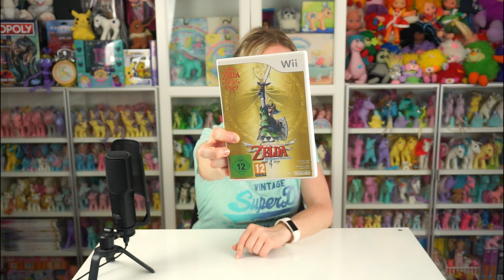Kurze Runde Flohmarkt Funde #3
Eigentlich wollte ich dieses kurze Video schon am Sonntagabend mit euch teilen. Aber ich war wirklich im Eimer (und das sieht man mir leider auch an 🥴) und komme daher erste heute dazu. Ich wünsche euch trotzdem viel Spaß und hoffe, es gefällt euch 😊

Viel Spaß beim Zusehen und Kommentieren!